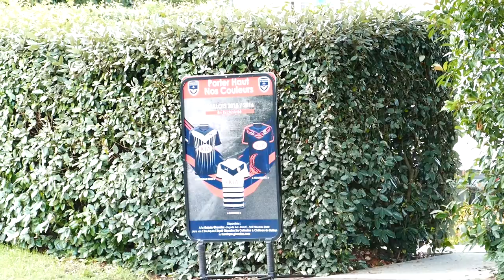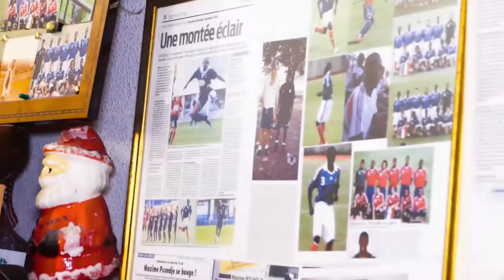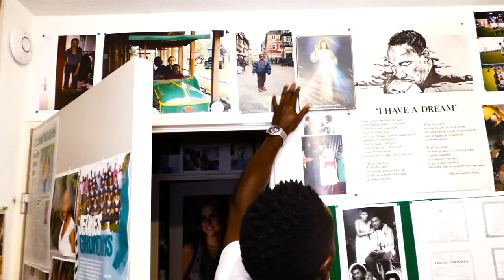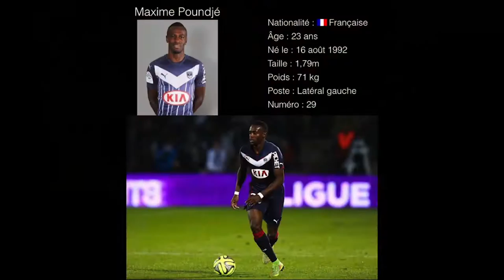OLIVIER DE CLOVIS CHANTE MAXIME POUNDJEE